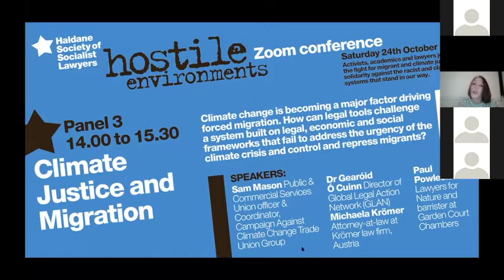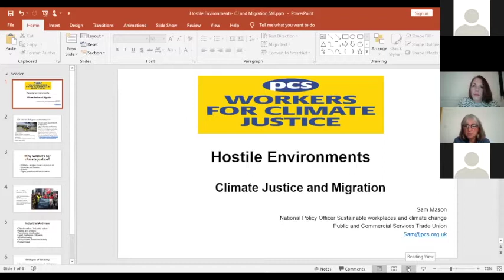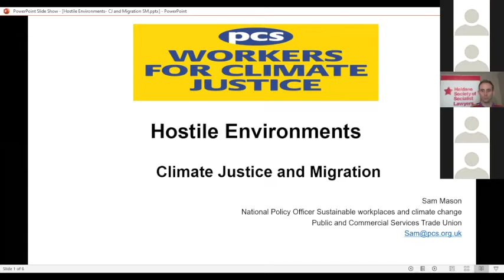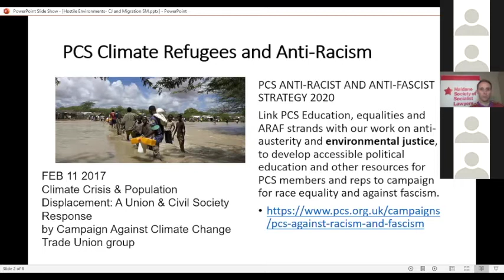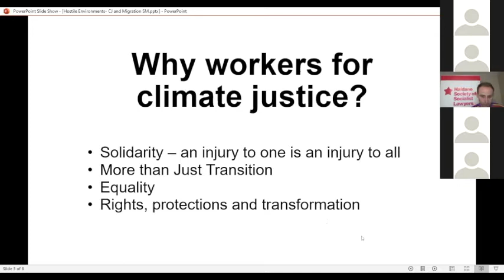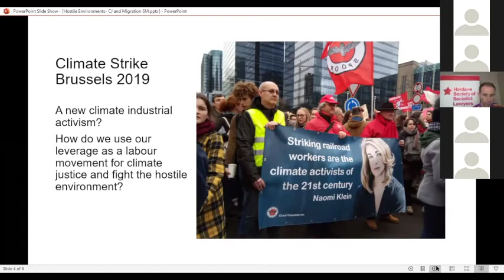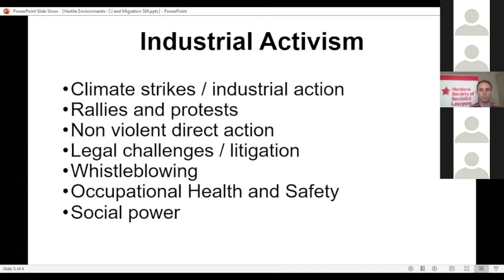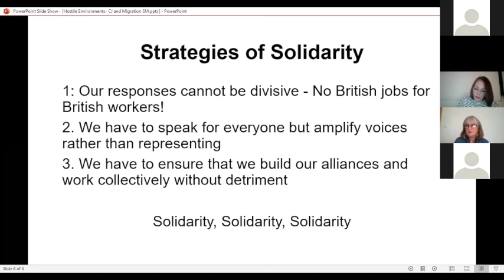Sam Mason - Panel 3 part 1, Hostile Environments Conference, 24 October 2020.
The Haldane Society's Hostile Environments Conference: Activists, academics and lawyers joining in the fight for migrant and climate justice in solidarity against the racist and classist systems that stand in our way.

Panel 3: Climate Justice and Migration.

As climate change becomes a major factor driving forced migration, this panel will explore the ways in which strategic litigation and campaigning can serve to change a system built on legal, economic and social frameworks that fail to address the urgency of the climate crisis, while controlling and repressing the rights of migrants.

Part 1: Sam Mason - Public and Commercial Services Union Officer and Coordinator of the Campaign Against Climate Change Trade Union Group.

Panel Chair: Claire Nevin